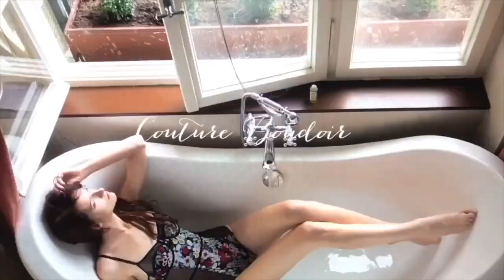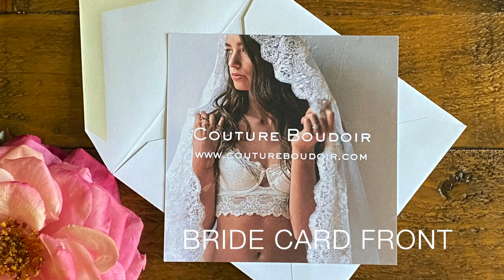How To Market Your Photography Business With Referrals and Referral Programs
How To Market Your Photography Business With Referrals and Referral Programs. In this tutorial, I am sharing how I use referrals and referral programs for my boudoir business, however, this will work for any genre of photography.

My name is Critsey and I am a female boudoir photographer traveling Internationally shooting women's empowerment portraiture. I hope my video tutorials with tips and tricks help you grow and make your boudoir photography business flourish. If you have any questions anytime please just drop your question(s) in the comments and I will get back to you.

If you want to see more content like this hit the thumbs up button. I have some really great content coming out soon!

My boudoir book on Amazon

What's in my bag when shooting boudoir:
Sony A7R III Camera
Sony 24-70mm 2.8 GM Lens
Sony 50mm 1.8 Portrait lens
Sony 85mm 1.4 Lens
LED light
LED light
Big Daddy LED